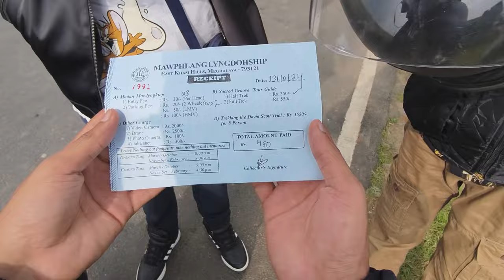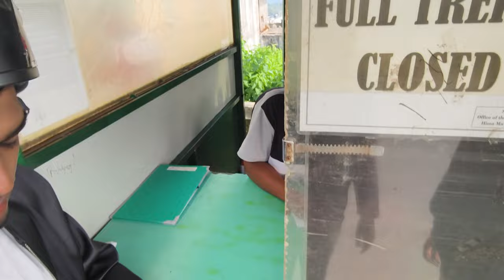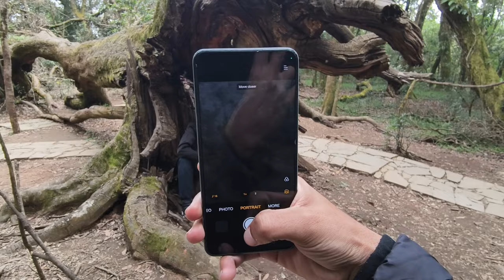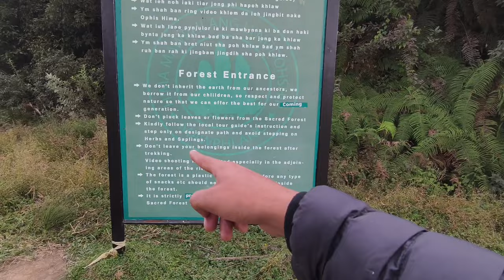Mawphlang Sacred Forest | STOP Recording😰